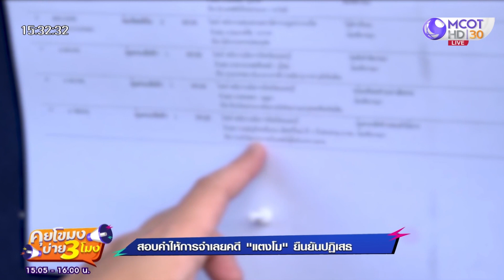สอบคำให้การจำเลย 'คดีแตงโม' ยันปฏิเสธ! 'คุณแม่' เผยคิดค่าชดเชยไว้แล้ว (21 ก.ย.65) คุยโขมงบ่าย 3 โมง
คุยโขมงบ่าย 3 โมง | 21 ก.ย. 65 OnAir
สอบคำให้การจำเลย 'คดีแตงโม' ยืนยันปฏิเสธ! 'คุณแม่' เผย คิดค่าชดเชยไว้แล้ว